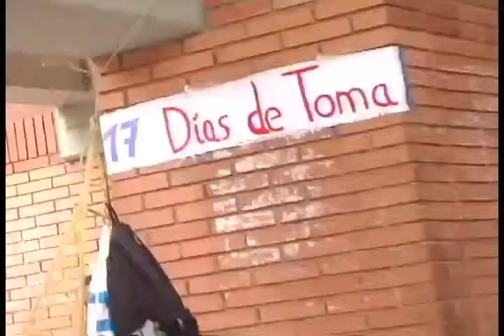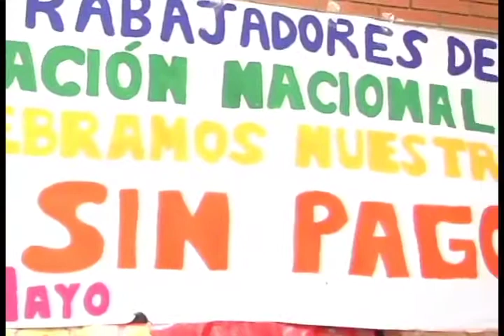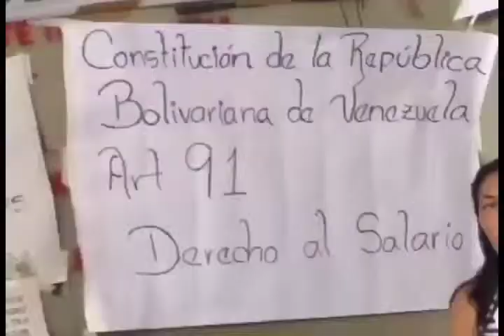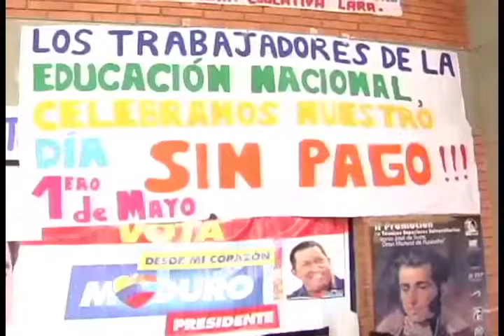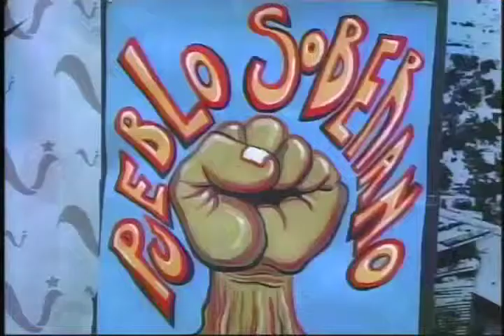AgendaPopular 29 de junio 2014 bloque 2